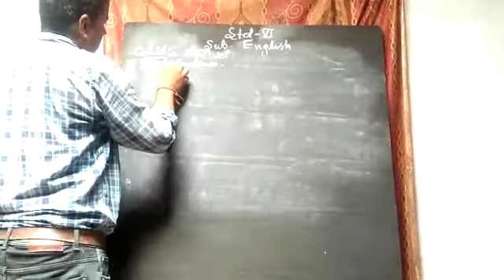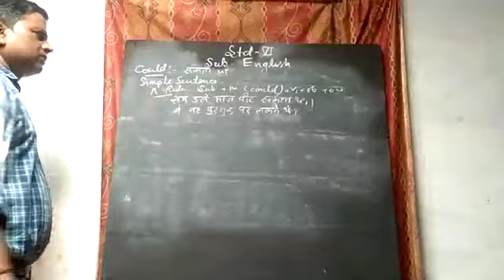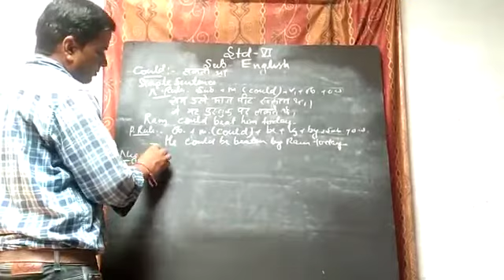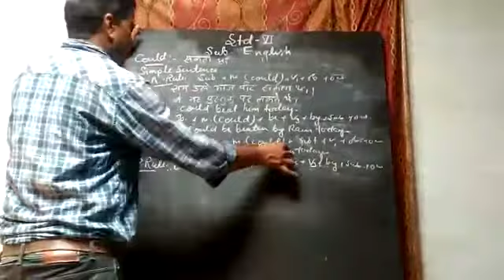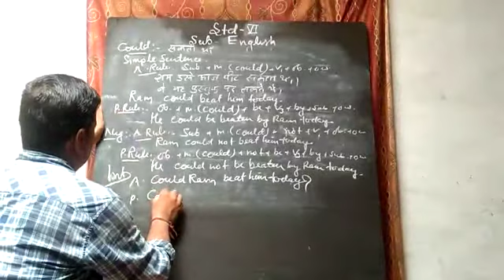June 24, 2021